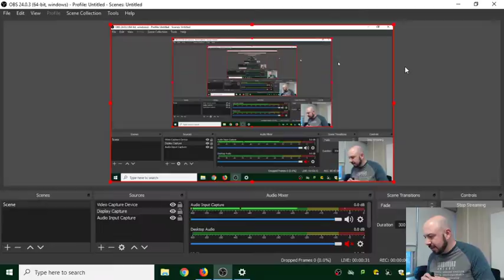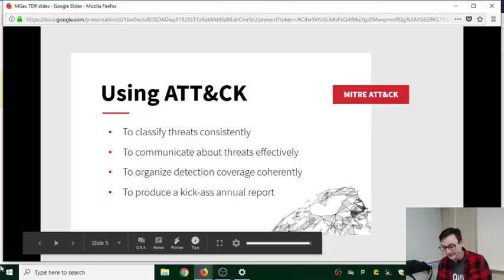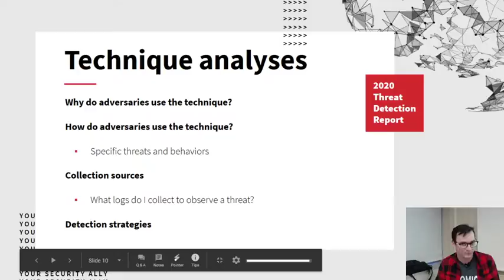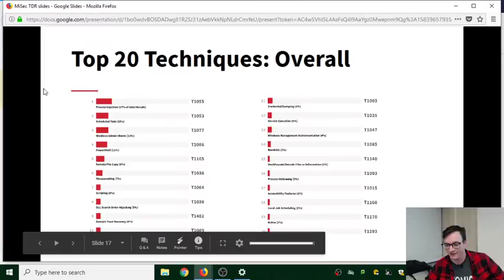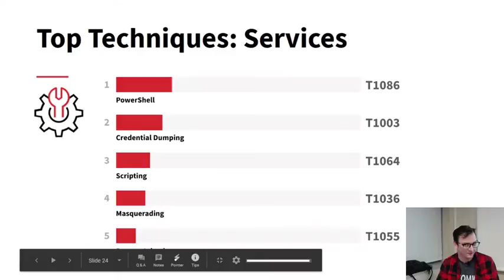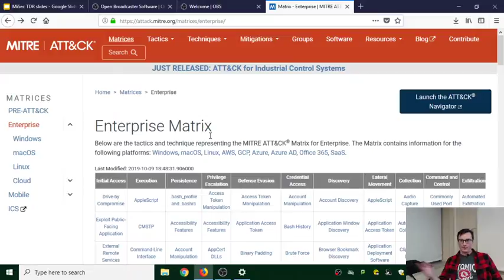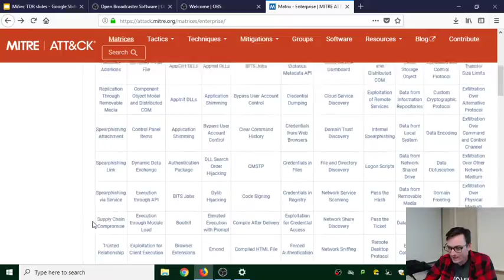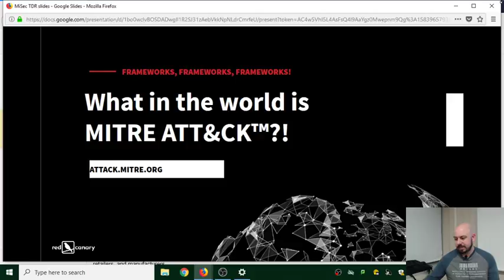Not all techniques are equal: Prioritizing ATT&CK Techniques and collection sources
Talk title: Not all techniques are equal: Prioritizing ATT&CK Techniques and collection sources

Summary: There are 260-some threat techniques in ATT&CK. Many of us who have stared blankly at the matrix for hours on end will readily admit that adopting MITRE’s framework, while a vast improvement over prior methods for threat modeling, can be overwhelming. However, some techniques clearly deserve more urgent attention than others. As a security team, how do you decide where to focus your limited resources? In this group discussion, we’ll talk about how Red Canary’s upcoming Threat Detection Report draws on tens of thousands of confirmed threats to create an action plan for prioritizing prevalent ATT&CK techniques and data sources.
Speaker: Brian Donohue
About the speaker: Brian has been writing about and researching information security for the last decade. He started his career as a journalist covering security and privacy. He later consulted as a threat intelligence analyst, researching adversaries and techniques for a variety of major banks, retailers, and manufacturers. At Red Canary, Brian helps guide research publication and technical messaging efforts.